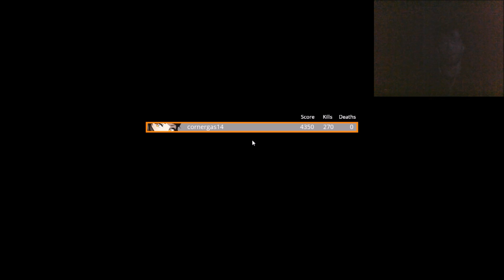RWBY Blake pt2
We finish up mt. Glenn batman style (got to get rid of the bomb)